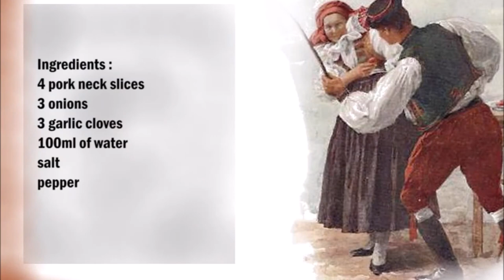Czech pork neck slices with onion and garlic / 捷克豬頸片配洋蔥和大蒜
English :
4 pork neck slices
3 onions
3 cloves of garlic
100ml of water
salt
pepper

Season the meat with salt and pepper, then place in a baking tray.
Cut the onions into pieces and slice the garlic and add everything to the meat.
Add the water to the meat and bake in the oven at 200°C for 20 minutes, then turn the meat over and bake for another 10 minutes.

中文：
4 塊豬頸肉
3個洋蔥
3瓣大蒜
100毫升水
鹽
胡椒

用鹽和胡椒調味肉，然後放入烤盤中。
把洋蔥切成片，把大蒜切成片，把所有的東西都加到肉裡。
將水加入肉中，在烤箱中以 200°C 烘烤 20 分鐘，然後將肉翻過來再烘烤 10 分鐘。